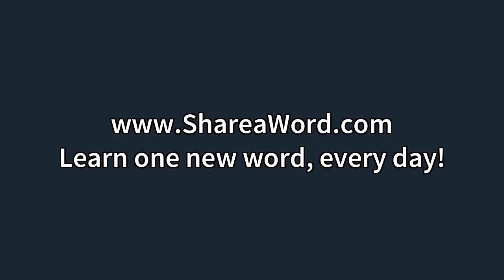Concinnity Meaning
Video shows what concinnity means. Internal harmony or fitness in the adaptation of parts to a whole or to each other.Studied elegance of design or arrangement -- used chiefly of literary style.An instance of concinnity. Concinnity Meaning. How to pronounce, definition audio dictionary. How to say concinnity